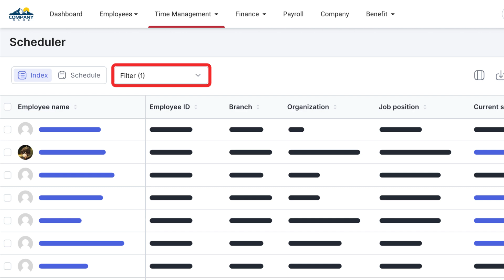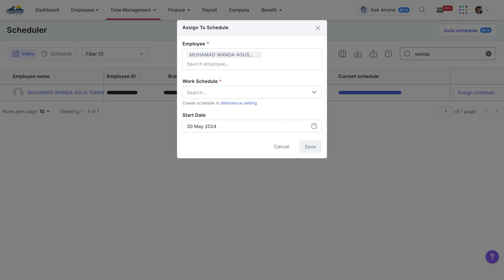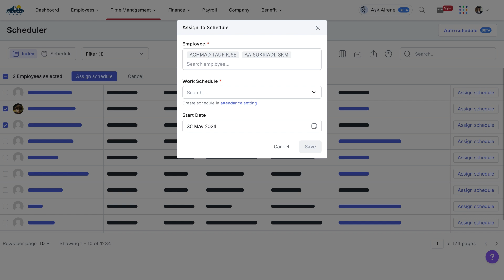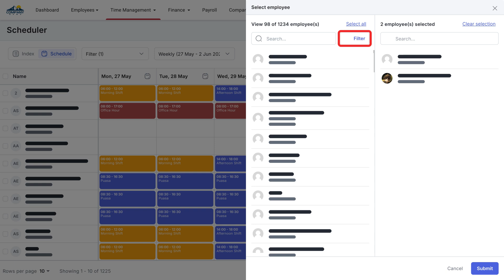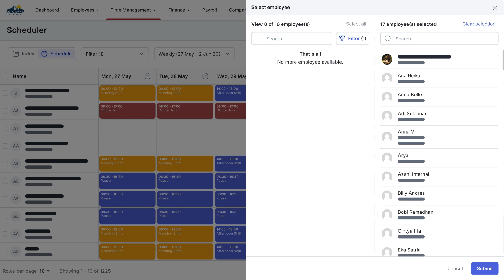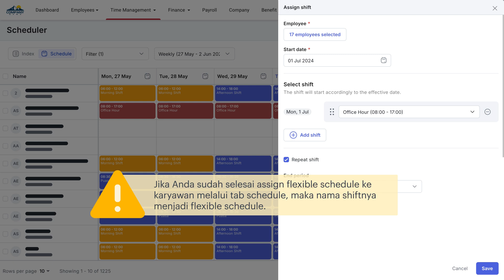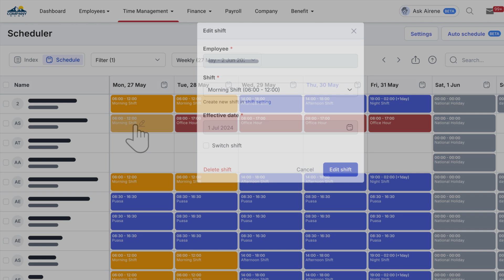Tutorial - Mengelola Jadwal dan Shift Kerja Karyawan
Pada Mekari Talenta, terdapat fitur Schedule untuk mengelola jadwal kerja karyawan. Anda dapat melihat jadwal kerja karyawan dengan tampilan kalender dan daftar index jadwal kerja atau shift yang sebelumnya telah Anda buat dalam menu Attendance. Pelajari cara mengelola Schedule melalui video berikut.

Timestamp:
00:00 Pembukaan
00:32 Assign Master Schedule melalui Tab Index
02:49 Assign Shift melalui Tab Schedule

Untuk keterangan lebih lanjut, hubungi kami di:
1500 069